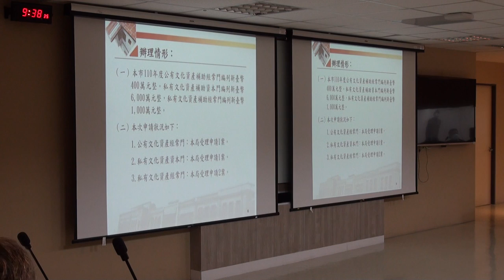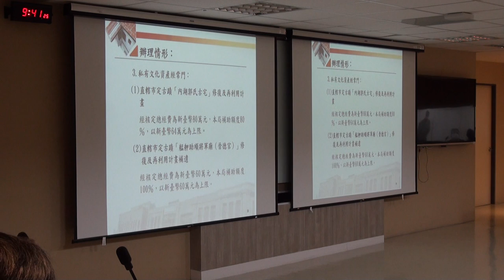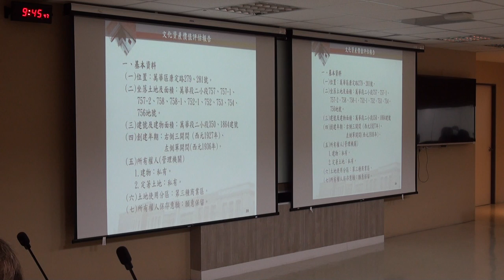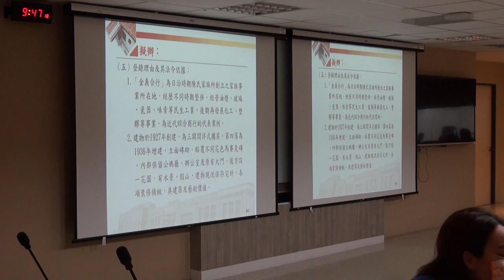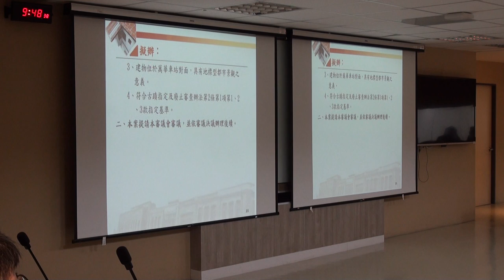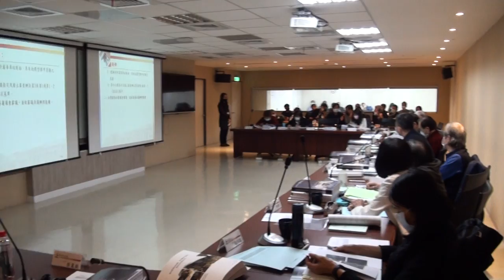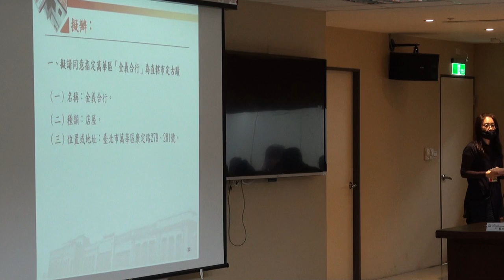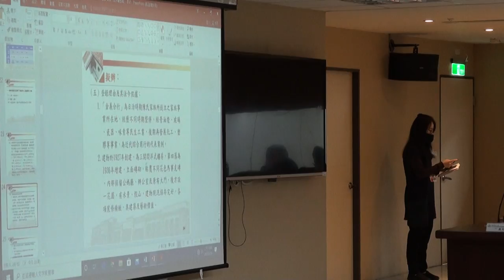臺北市政府古蹟歷史建築紀念建築聚落建築群考古遺址史蹟及文化景觀審議委員會第134次PART1